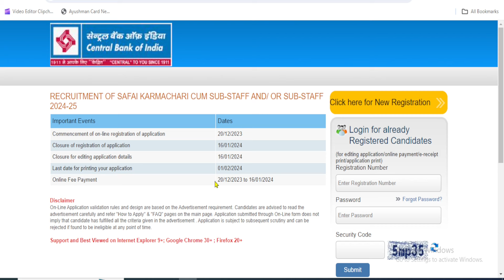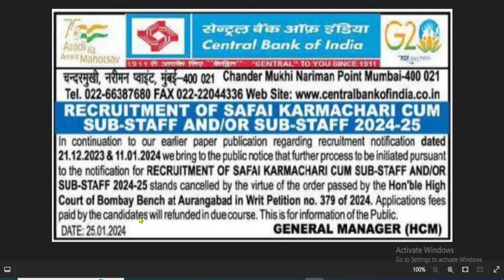Central Bank Safai Karmachari Recruitment 2024 Cancel Notice |CBI Safai Karamchari Cancel Fee Refund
Central Bank Safai Karmachari Recruitment 2024 Cancel Notice l CBI Safai Karamchari Cancel Fee Refund